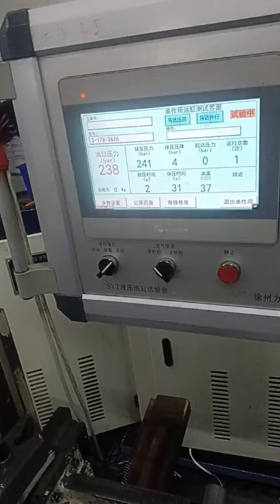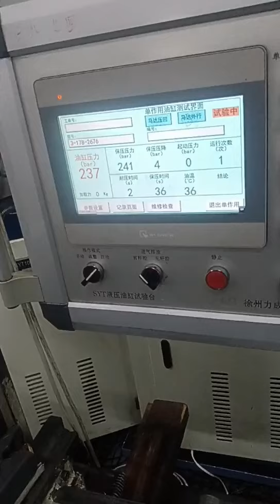HCIC-25 years hydraulic cylinder manufacturing-8 stages telescopic cylinder with single acting